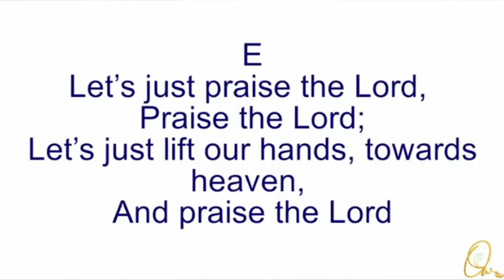A Morning Devotion - Nov 12